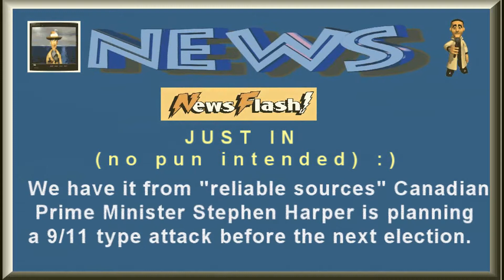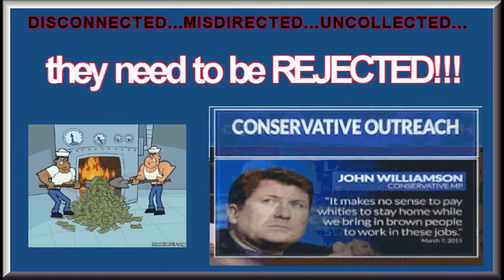Rejected 2015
4 minutes of very good reasons Canada should not have ever elected and should not support Stephen Harper Prime Minister of Canada in the next election.